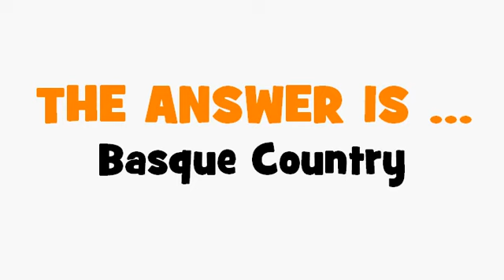FRENCH TRANSLATION QUIZ = Pays basque